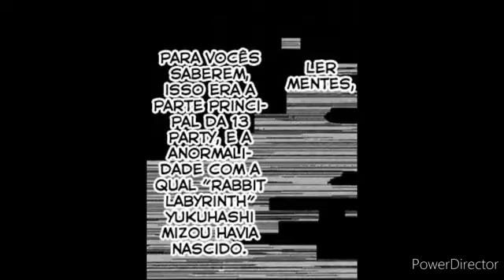Kikjima Mogana vs Yukuhashi Mizou - Medaka Box Amv Mangá